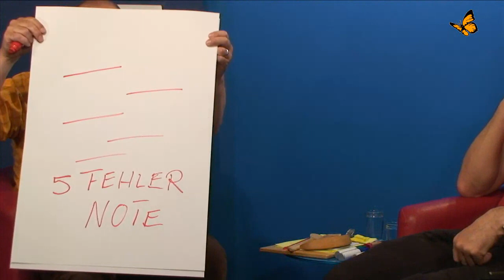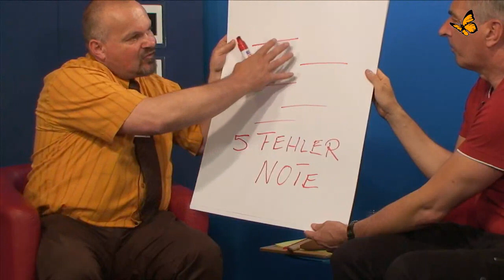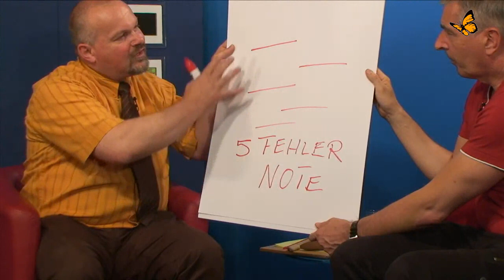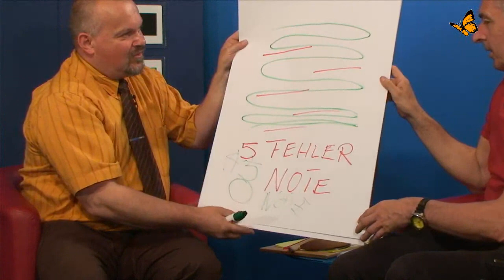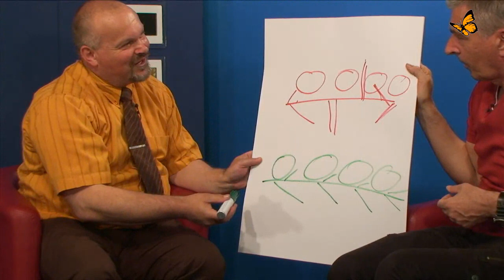Die Wir-Energie - Jo Bauer |Bewusst.TV 7.6.14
7.6.14  Jo Conrad spricht mit Jo Bauer über die WIR-Energie und dessen  Bedeutung für ein bewusstes, wertschätzendes Sein in allen Bereichen. Das weltumspannende Netzwerk organisiert ganzheitliche Unterstützung für alle Lebewesen und ein freiwilliges Belohnungssystem schenkt finanzielle Sicherheit.

Online Video: [ 1:02:04 ]
Dank an die Quelle Bewusst.TV mit Jo Conrad:

OPPT -- oder jetzt TOP (oder I UV) hat uns alle wunderbare Werkzeuge für unsere Freiheit gegeben. Nutzen wir sie!

Zusammenfassung:
Was vermittelt die MHO Stiftung?

Aufträge, Auftragsvermittlung, Auftragserfüllung

    Sie wünschen sich neue Geschäftspartner? Neue Aufträge?
    Sie wünschen sich neue Kunden, Klienten, Mandanten?
    Sie wünschen sich neue Mitarbeiter?
    Sie wünschen sich Umsatzerhöhung, oder mehr Kaufkraft?
    Sie wünschen sich ein besseres Einkommen, einen neuen Job?
    Sie wünschen sich Heilung und Gesundheit, alternative Heilungsformen, natürliche Medizin? Sie wünschen sich ökologische Materialien? Sie wünschen sich einen Ehepartner, Freude, mehr (Frei-)Zeit, Sponsoren, mehr Mitglieder für Ihren Verein, mehr Spenden für Ihr Projekt? Sie wünschen sich ein neues Auto? Hochwertige Kleidung?
    Sie wünschen sich einen Dachdecker, einen Klempner, einen Trainer, Elektriker? Sie wünschen sich Frieden in der Welt?  Sie wünschen sich permanente, freie Energie?
Die MHO Foundation vermittelt Menschen, die sich etwas wünschen, mit den Menschen, die diese Wünsche bestmöglich erfüllen. Erleben Sie eine Auftragsvermittlung, die anders ist, die erfolgreich ist und vor allem wert-schätzend und im wert-schöpfenden Miteinander stattfindet. ( Quelle

namaste
satsang -full